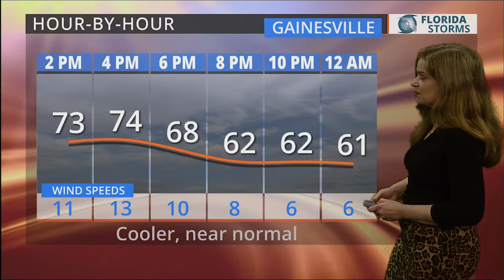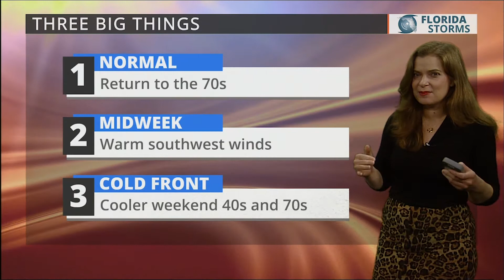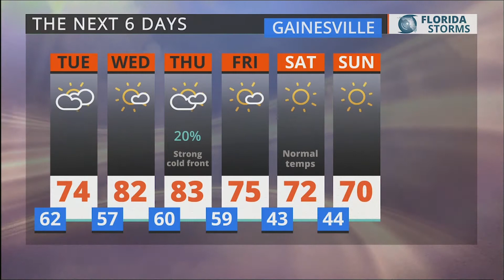11 AM Feb 27, 2018: "A "Cooler" Normal Returns" by Meteorologist Cyndee O'Quinn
Local forecast as seen on WRUF-TV (Cox 1006 or 10.1) and published Tuesday Feb 27, 2018 at 11:14:12 AM.